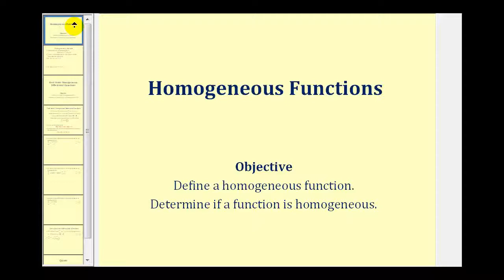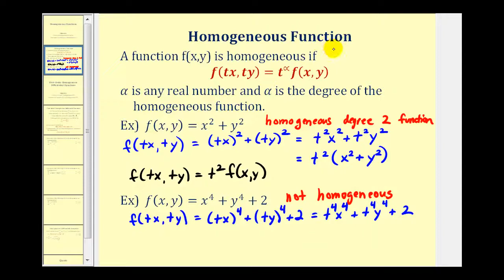Determinar si una función es una función homogénea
Este video explica cómo determinar si una función es homogénea y si es homogénea, cuál es el grado de la función homogénea. Sitio web